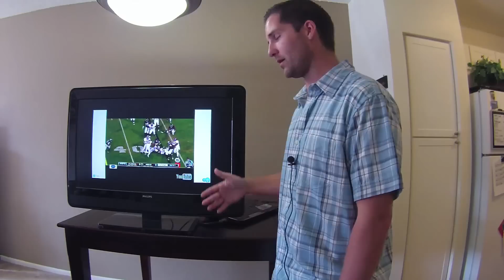Arrowhead Pride: Talking Dequan Menzie And The Kansas City Chiefs Defense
The newest video from BJ Kissel for the Arrowhead Pride YouTube channel. A closer look at Kansas City Chiefs fifth-round pick, safety Dequan Menzie from Alabama.